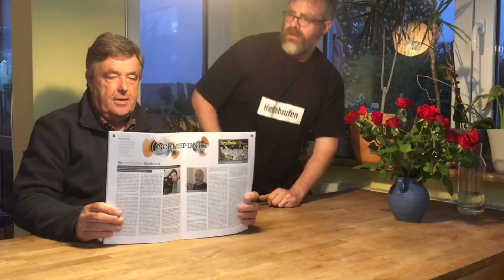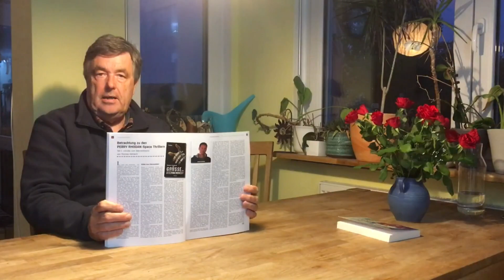SOL 102 angeschaut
Volker hat mir DAS aktuelle Perry Rhodan Magazin der PRFZ mitgebracht, weil meins dank eines kleinen Missgeschicks meinerseits noch nicht da ist ...
Das Heft widmet seinen Schwerpunkt diesmal den Risszeichnern und ihren Werken. Sehr großartig. Völlig zurecht ist die SOL für den Kurd-Laßwitz-Preis nominiert. Alle Daumen sind gedrückt.